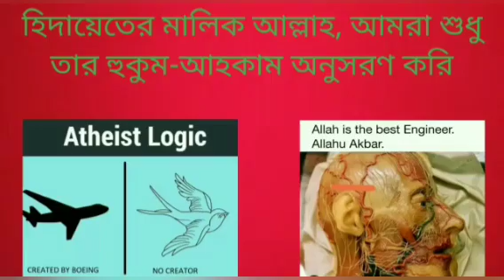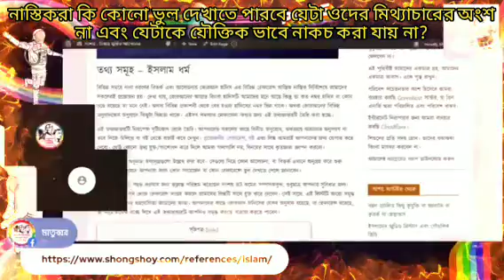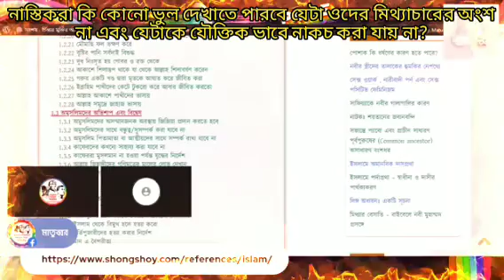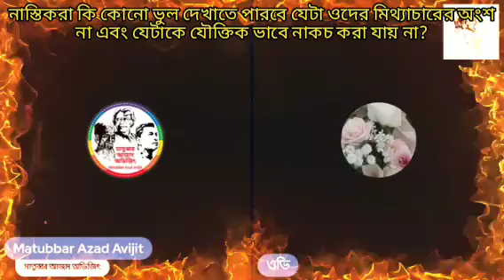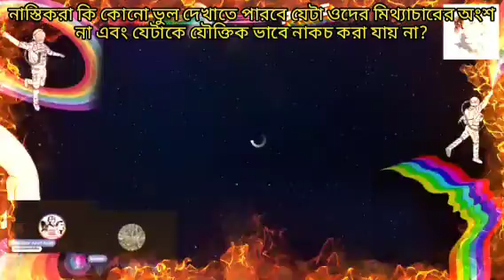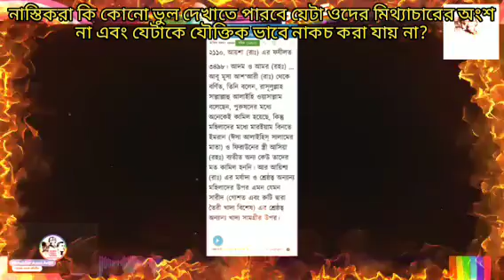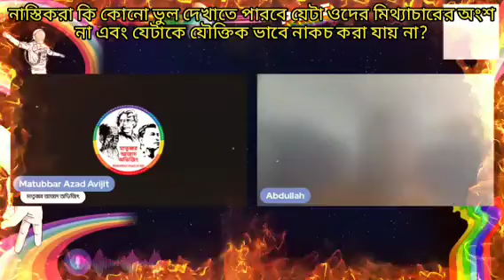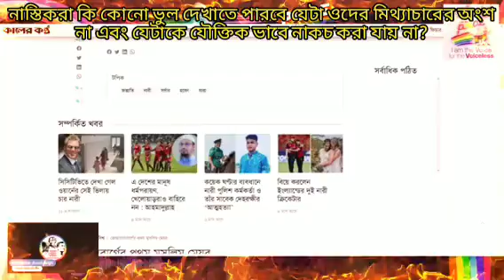নাস্তিকরা কি ইসলামে এরকম কোনো ভুল দেখাতে পারবে যেটা ওদের মিথ্যাচারের অংশ না এবং যৌক্তিক সমালোচনা?